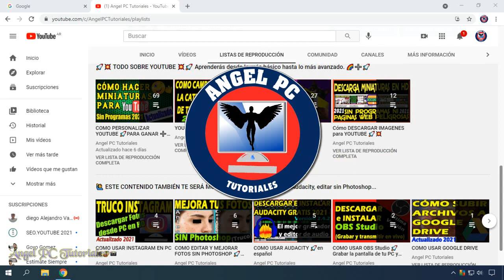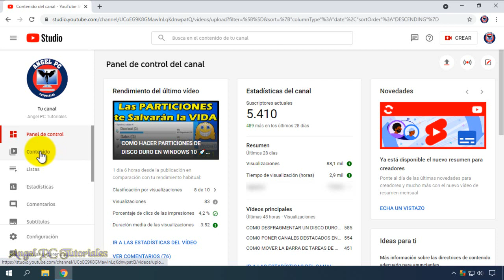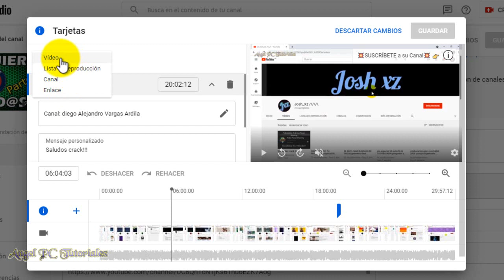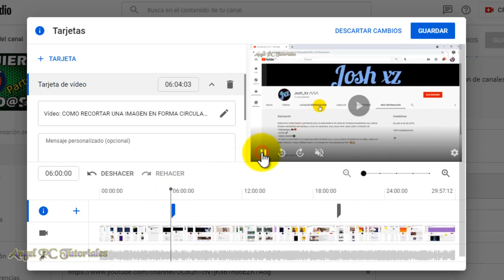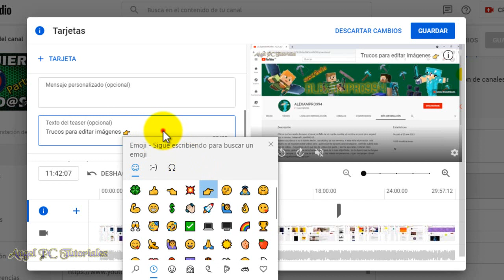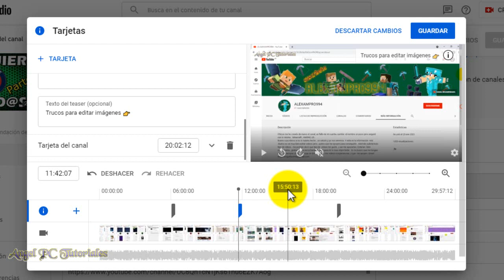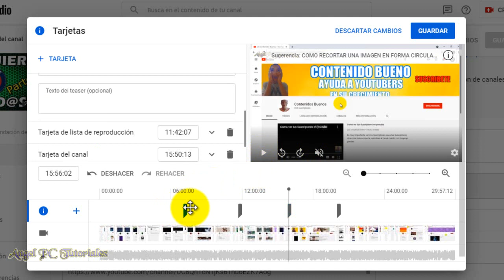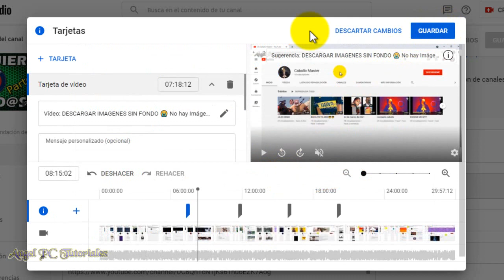COMO PONER TARJETAS A UN VIDEO DE YOUTUBE 🚀 Tutorial Completo 💥+ TRUCOS💥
Explico cómo agregar, poner, colocar, añadir o insertar tarjetas a un video en youtube. Sirve mucho para ganar visitas y horas de visualización en los videos de tu canal, ya que puedes promocionar o recomendar tus videos o listas de reproducción mediante las tarjetas. Y, por si lo deseas, también puedes recomendar otros canales de Youtube.

Con este video aprenderás todo sobre las tarjetas de Youtube, ya que es un tutorial completo. (Y con algunos TRUCOS).
Así que te recomiendo que veas el video completo, porque explico cosas muy importantes a lo largo del mismo.

OLVIDÉ DECIRTE QUE TAMBIÉN PUEDES AGREGAR TARJETAS A TUS VIDEOS DE YOUTUBE DESDE TU CELULAR (o Móvil), solo que para hacerlo debes acceder a Youtube en MODO ESCRITORIO. (En el video también muestro cómo hacerlo).

00:00 Bienvenida e Introducción.
00:30 Qué son y para qué sirven las tarjetas en videos de Youtube.
00:49 Tarjetas en Android: acceder a Youtube en Modo Escritorio.
01:07 Acceder a Youtube Studio para agregar tarjetas a un video.
02:32 Cómo poner y recomendar un video en las tarjetas de Youtube.
05:21 Cómo poner y recomendar una lista de reproducción en las tarjetas de Youtube.
07:46 Cómo poner y recomendar un canal en las tarjetas de Youtube.
10:20 Cómo editar las tarjetas de un video de Youtube.
11:36 Cómo agregar tarjetas a un video mientras se está subiendo.
12:02 Lo más importante de todo.